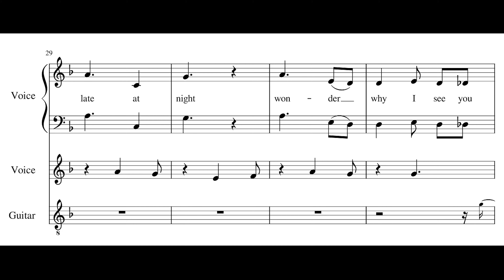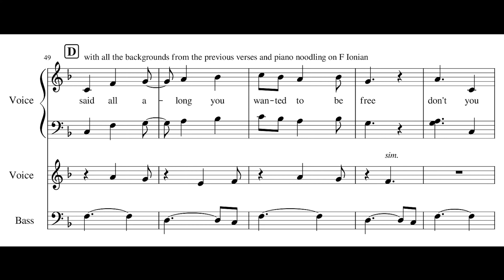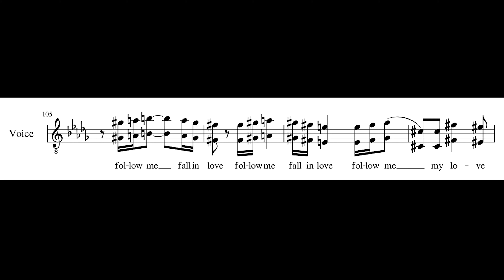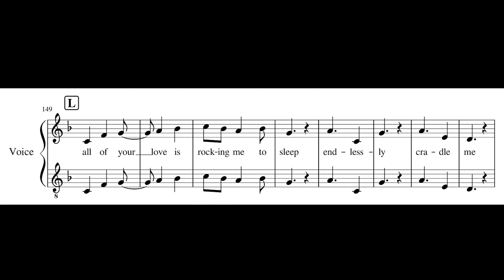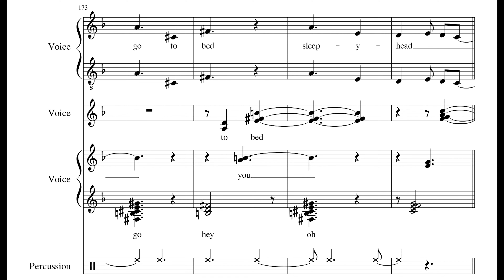I Heard You Singing- Jacob Collier Feat. Becca Stevens and Chris Thile (Transcription/Reduction)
This is my transcription/reduction of Jacob Collier's "I Heard You Singing", the 9th song from "Djesse Vol. 2". This is my 6th transcription video as of right now. I started this one on August 4th and finished on August 7th, and it took about 15 hours of work in total. This will be my last transcription of Djesse Vol. 2, but I am very excited for Vol. 3...

Side note: during the section in Db major, I was confused with the line "follow me my/in love" because it sounded like "my" but the verified lyrics said "in". Feel free to believe what you want but I think that it's "my".